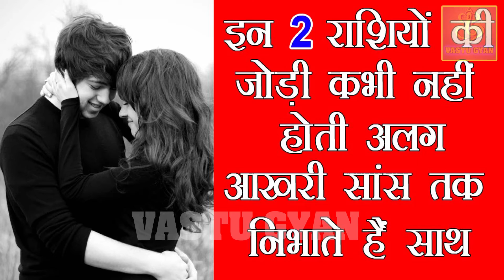इन 2 राशियों के 'Couples' कभी नहीं होते अलग! - These two zodiac couples never be separated in Hindi